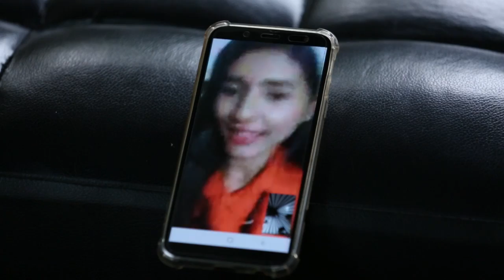[AROMA ASMARA SI PUTRI DUREN] - Sial Banget Iren Ketabrak Mobil Pas Mau Jualan Duren [29 Juli 2019]